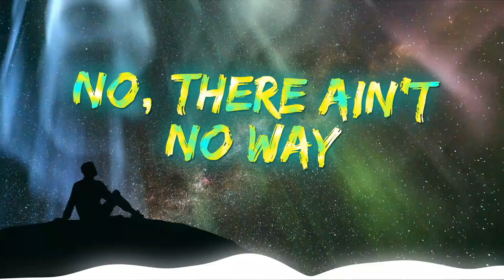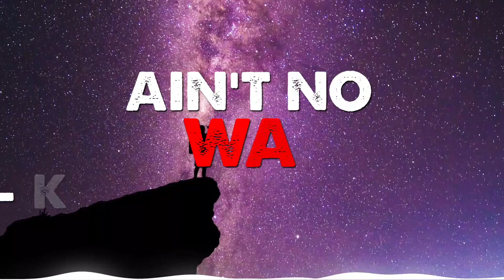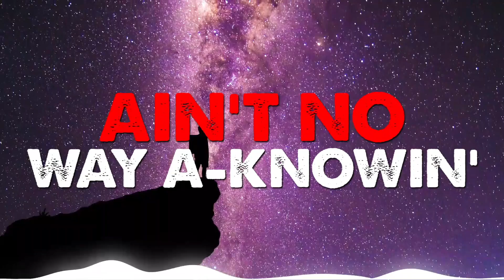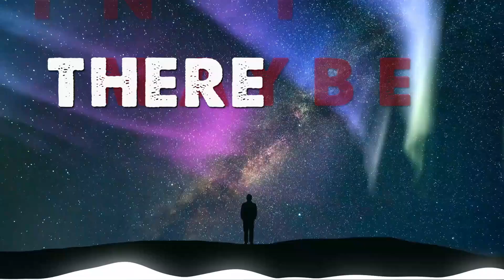Ain’t No Way A-Knowin’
“Ain’t No Way A-Knowin’” by David Guilbault & autOaudiO, from the album “LEFT,” available on Bandcamp and all major streaming services.  Written by David Guilbault.  Produced, arranged, programmed, recorded & mixed by Paul Beaudry.  Mastered by Ed Brooks at Resonant Mastering.

Words & Music by David Guilbault (BMI)

David Guilbault:  Lead Vocals
Paul Beaudry:  All Instrumentation and programming

Arranged, Programmed & Performed by autOaudiO (Paul Beaudry)
Recorded, Produced & Mixed by autOaudiO (Paul Beaudry)
Mastered by Ed Brooks, Resonant Mastering